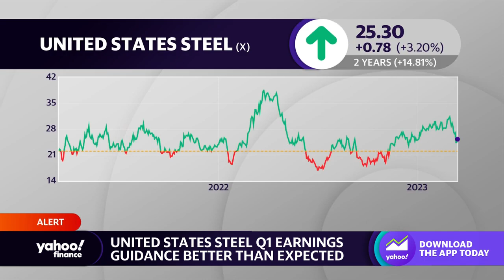United States Steel stock rises on better-than-expected Q1 earnings guidance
Yahoo Finance Live anchors Julie Hyman and Brad Smith discuss the rise in stock for United States Steel.